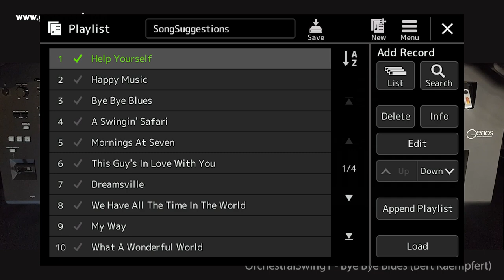GenosMagic - Ultimate Easy Listening Demo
Created exclusively for Yamaha Genos, Ultimate Easy Listening Registration Collection brings you 320 fabulous registrations ready just to ‘plug and play’. All the hard work has been done for you – now you can play all your favourite easy listening music with the Genos sounding at its very best.